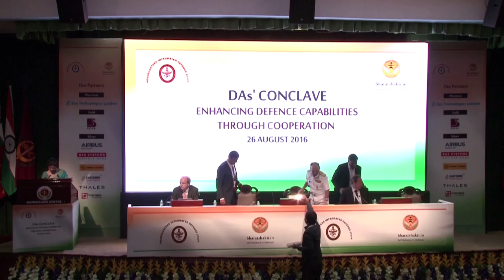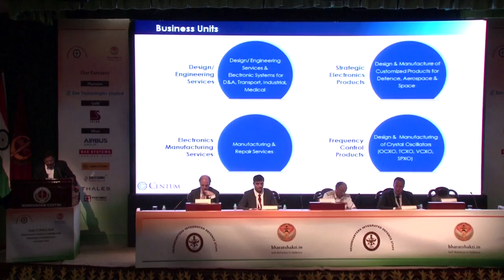DAs' Conclave: Cooperation with Foreign Defence Companies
DAs' Conclave: Technical Session 3 -  Cooperation with Foreign Defence Companies